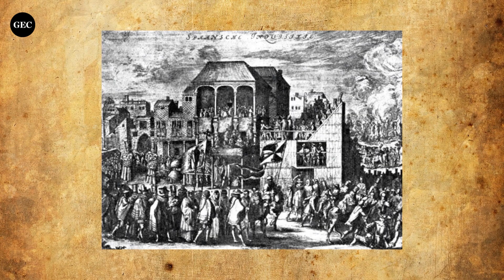BICENTENARIO PERU: Mitos y verdades sobre la historia del Perú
Nuestro país cumple 200 años y quisimos poner a prueba a los peruanos para saber qué tanto conocen sobre la historia de nuestro país. Conoce los mitos y verdades sobre la historia del Perú con Merlin Chambi, youtuber del canal 'La Biblioteca de Merlín'.

VIDEO CORTESÍA: MERLIN CHAMBI